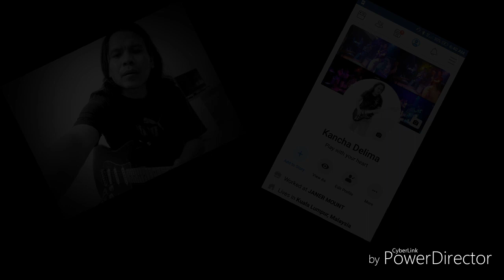Penggerindu Tua Guitar solo tutorial by Kanchadelima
Amp Randall
Guitar Square Stratocaster
With no guitar effect add just direct to guitar amp